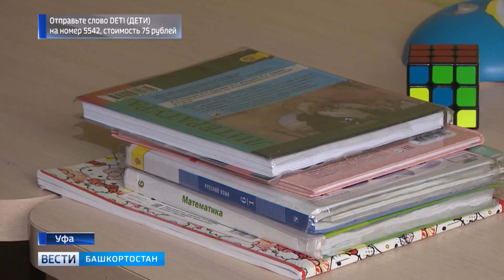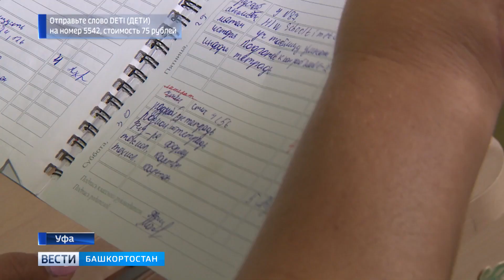Дарина Махмутова, 12 лет, двусторонняя тугоухость 4-й степени, требуются слуховые аппараты